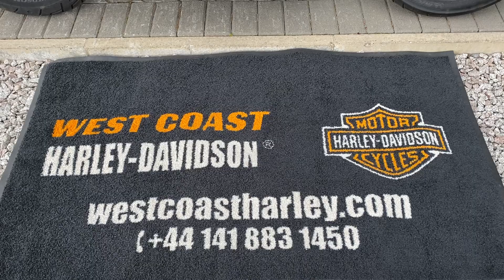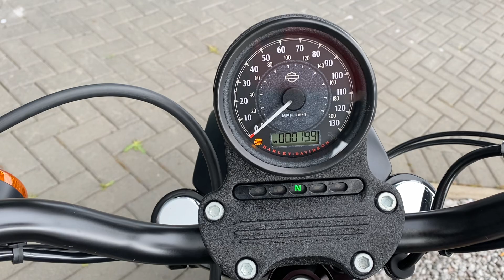ROAD KING SPECIAL 110 SPECIAL EDITION SCREAMING EAGLE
West Coast Harley-Davidson are delighted to bring this absolutely stunning and unique Road King CVO to the market, not only is this a true head turner it is also finished in the most magnificent Harley-Davidson custom paint and is dripping with the highest quality extras you can buy for a Harley. this bike just has to be seen

The H-D CVO Road King motorcycle features the new Reflex anti-lock braking system (ABS) with dynamically, electronically linked brakes for optimum braking in all conditions. The FLHRSE Road King model CVO has a detachable short custom wind deflector that cuts the wind for more comfortable riding.